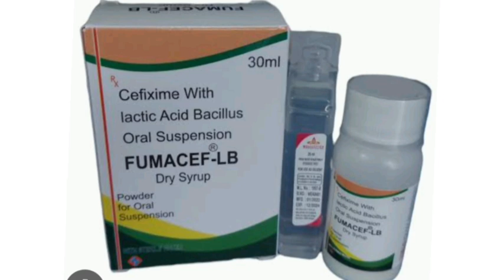FUMACEF LB Dry Syrup Suspension